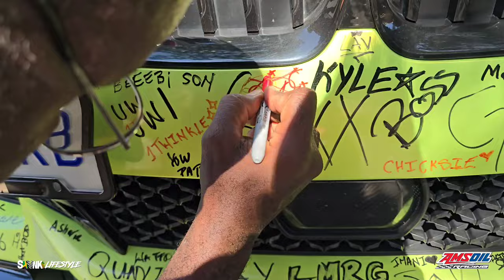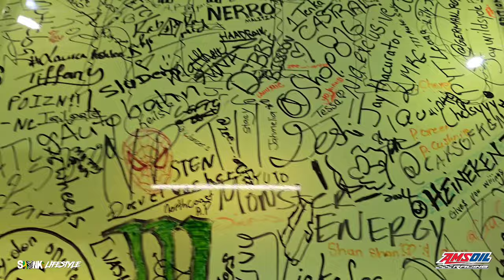One of a Kind Wrap Design by Having Subscribers Write All over My Car! Plus Xodus Carnival 2024!